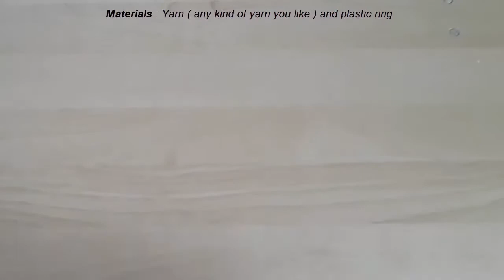CROCHET BEAUTIFUL NECKLACE WITH 3D FLOWER By Little Flower Handmade Va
Welcome to LittleFlowerHandmadeVa

CROCHET NECKLACE WITH 3D FLOWER

Materials : Yarn ( any kind of yarn you like ) and plastic ring
Make slip knot, 6 sc cover in half of the 1st plastic ring, then 6 sc  cover in half of the 2nd one, and repeat the same with the rest of plastic ring
Sl st join to the 1st sc of plastic ring, 6 sc cover another half of the plastic ring, then continue until the last one, and join them together by sl st
Crochet 3D Flower ( detail @ video Crochet 3D Flower in my channel )
Join necklace with 3D flower : Ch 1, 6 sc in half of another plastic ring,  join to 3D flower by sl st, then 6 more sc in another half of ring, sl st join to necklace
Cut off the yarn , fasten off and finish beautiful necklace with 3D flower

CROCHET ABBREVIATIONS :

Lp(s) : Loop(s)
Yo : Yarn Over
St (s) : Stitch(s)
Ch(s) - Chain(s) :  Yarn over, pull through
Sl St(s) : Slip Stitch(s) : Insert hook, yarn over, pull through stitch and loop on hook
Sc - Single Crochet ) : Insert hook into stitch, yarn over, pull up a loop you’ll have 2 loop on the hook, yarn over pull through remaining 2 loops
Dc - Double Crochet : yarn over insert into stitch, yarn over pull up a loop you’ll have 3 loops on the hook. Yarn over pull through 2 loops and yarn over pull through remaining 2 loops